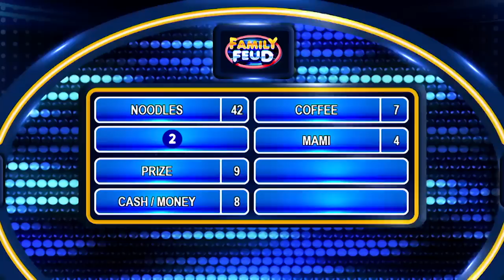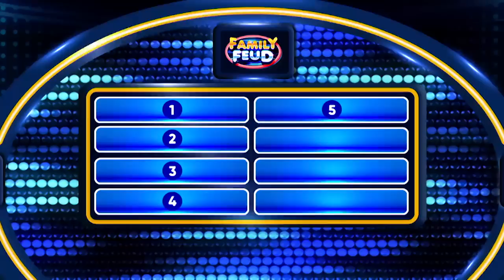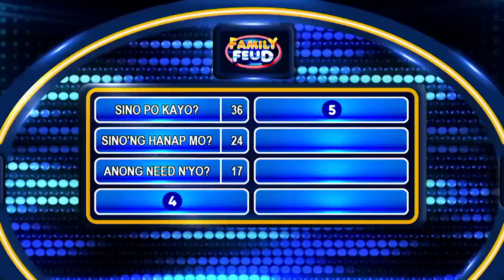Family Feud Philippines: TEAM PAANGAT VS BAÑAS & FAVIA FAMILY | FULL EPISODE 177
Sasakit ang tiyan mo sa kakatawa dahil sa good vibes na dala ng Team Paangat at Bañas & Favia Family. Sino kaya sa dalawang team ang aariba sa hulaan ng top survey answers? Panoorin ang video.